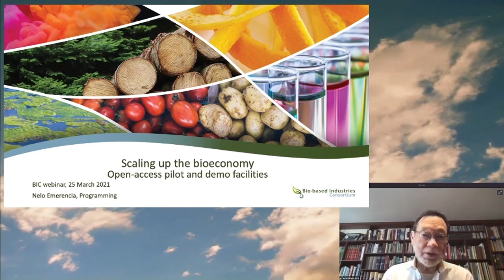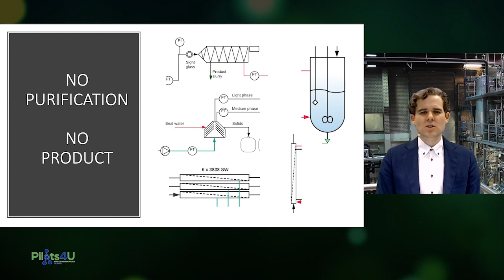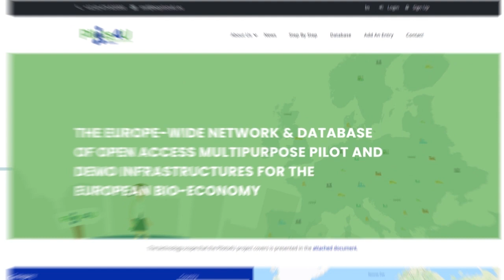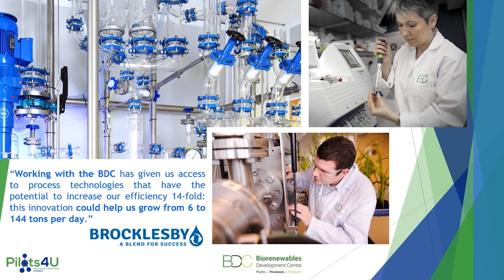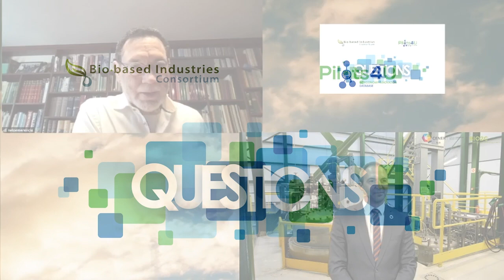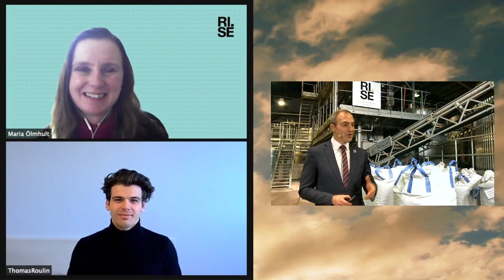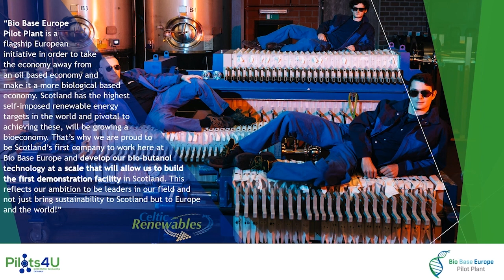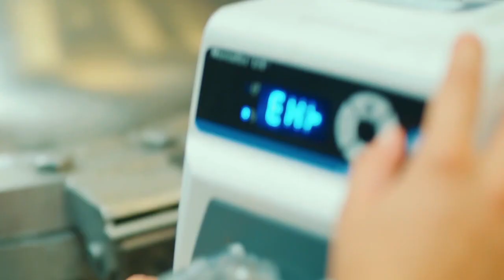Pilots4U Webinar broadcasted for Bio-Based Industries Consortium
Broadcasted in March 2021